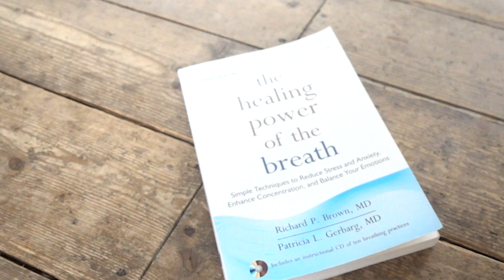Pat Gerbarg MD & Dr Richard Brown – Extended Interview – What is "Coherent Breathing"?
In this extended interview in my series with experts in the science of breathwork, Drs Patricia Gerbarg & Richard Brown discuss the benefits of breathing techniques on the body and mind... in particular their speciality area – "coherent breathing", sometimes called "resonant breathing".

The chime track used in this video is called '2 Bells' it was written and created by visionary biofeedback researcher Stephen Elliott who also coined the term 'Coherent Breathing' and developed the modern method.

to find out more about my mission to make breathwork accessible!